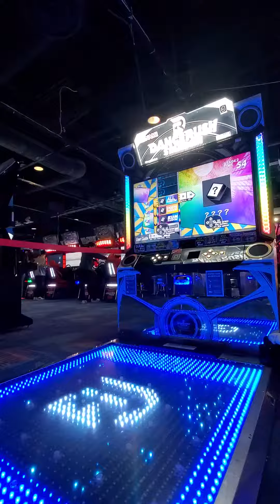DRS Random Challenge: Endorfin - "黒髪乱れし修羅となりて" (STARDOM Remix) Sightread Run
No rest for the weary in the DanceRush scene as a new random challenge event kicks off 2023!

Was able to unlock the new song in the two hour sesh, but man the song RNG with the grind was brutal with many level 10s haha.